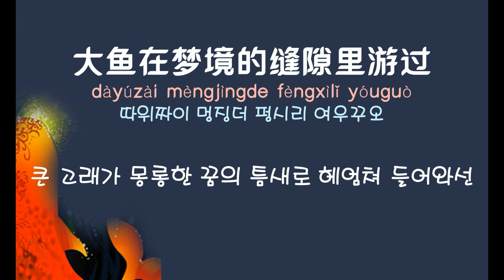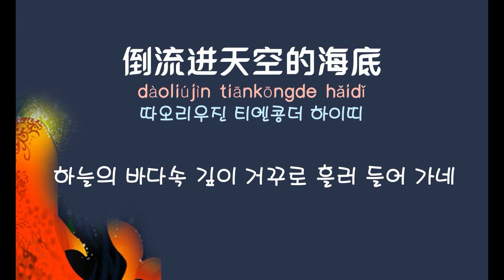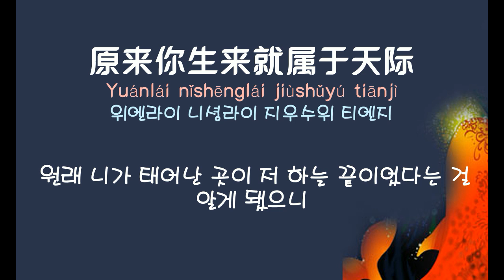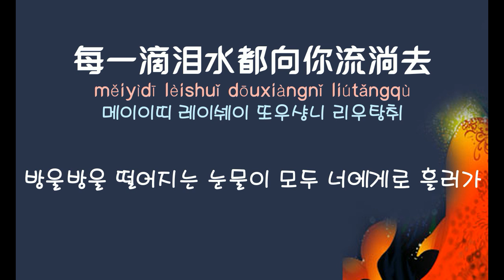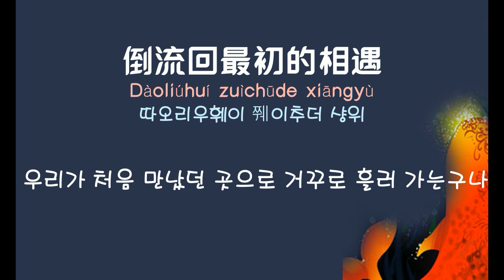[중국노래] 한글가사/ 해석 /자막/병음 곽심과 주심 (郭沁&周深) 듀엣의 대어(大鱼)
발표 : 2018년 10월 애니메이션 붉은 고래(大鱼海棠 대어해당) OST